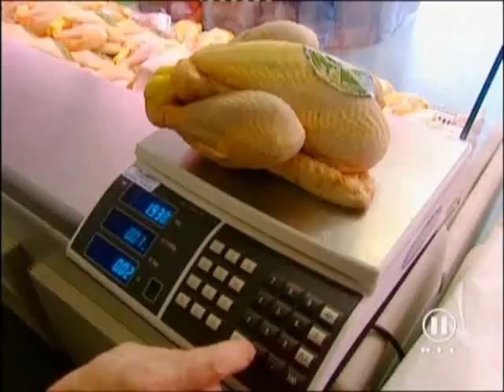Jamie Olivers Twist S03E08 Picknic im Park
Neue Folge